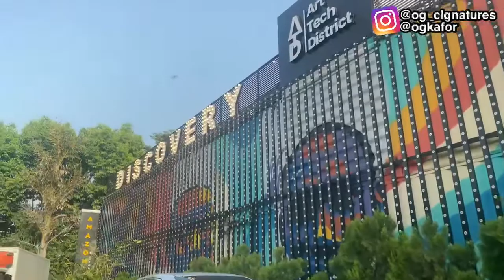My work takes most of my time /Fun day with my siblings/ Lunch date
Hope you guys are having a beautiful day .. my work takes most of my time ..fun day with my siblings// lunch date